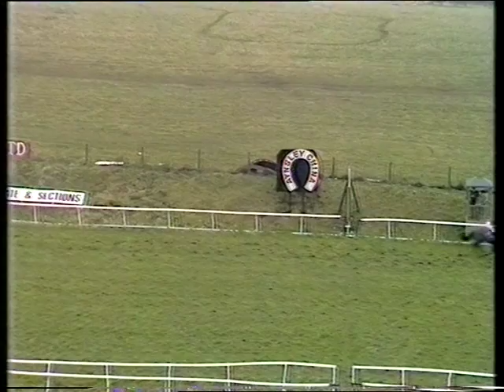1988 Aynsley China Cup Chase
Date: Saturday 20th February 1988 |
Course: Chepstow |
Distance: 2m 4f |
Going: Good to Soft |
Winning Time: 5m 7.7s |
Winner: Foyle Fisherman (Eamon Murphy) [J T Gifford] |
Runners: 6